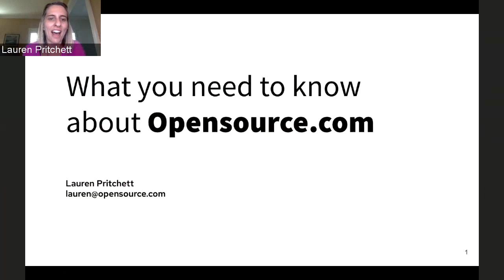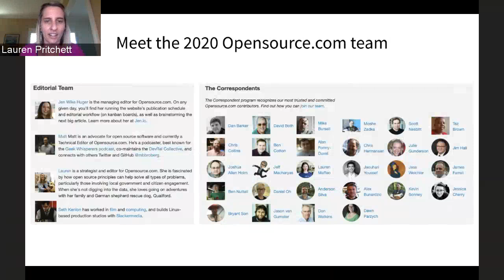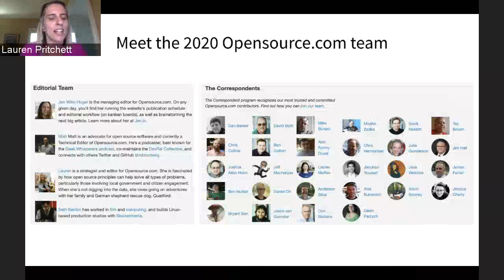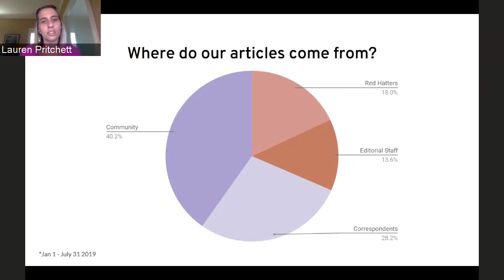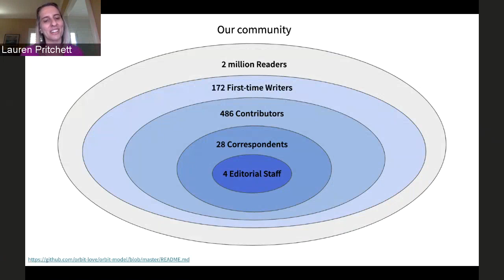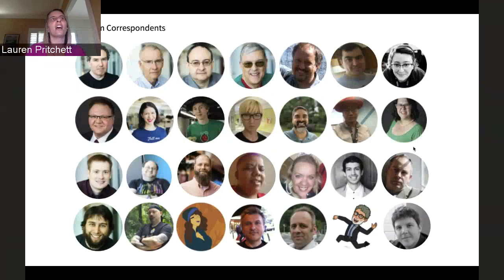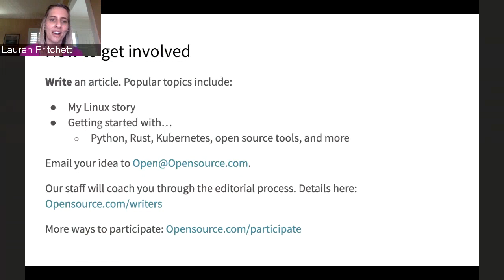Join the Opensource.com Community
During Red Hat Summit 2020, staff editor Lauren Pritchett shares how to get involved with Opensource.com.

Opensource.com is a community-driven publication of users of open source software and tools -- we got started 10 years ago with a small group of Red Hatters who were looking to elevate the open source community at-large, outside of Red Hat. Their goal was to publish one article a day that focused on open source “beyond technology.”

This began to bring in a diverse group of writers, from different parts of the world and with various levels of technical expertise and interests. Now we connect dozens of authors with our 2 million monthly readers

In this talk, you’ll see how community building and relationship building is at the heart of what we do. At the end, I’ll share with you ways you can get involved and we hope that you do!